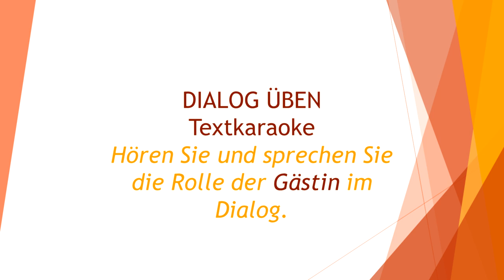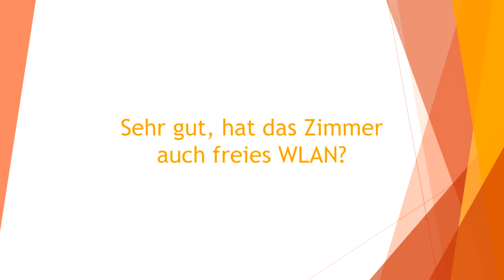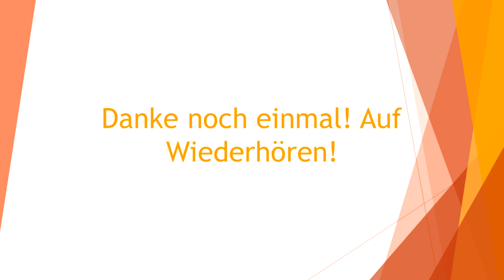Ein Zimmer im Hotel buchen (Textkaraoke)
Zum 3. Videowettbewerb
Film aus Russland
Deutschlehrerin Irina Safronova